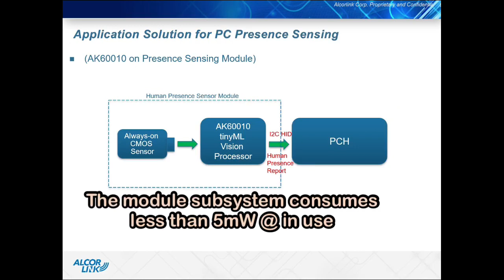Egis Vision EV610 for Human Presence Sensing Demo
This video demonstrates AI of human presence detection for NB. This AI module fully utilize Microsoft in-box driver. It can support Wake on approach , lock on leave, adaptive dimming and multiple person detection.
It consume very little power consumption; the whole module consumes less than 10mW. It can be applied in vary applications such as NB, AIOT, IPC and son on, for power-saving purpose.

Egis Vision Inc.,